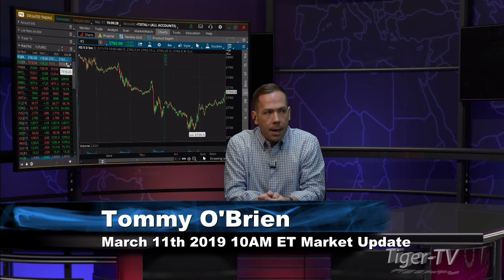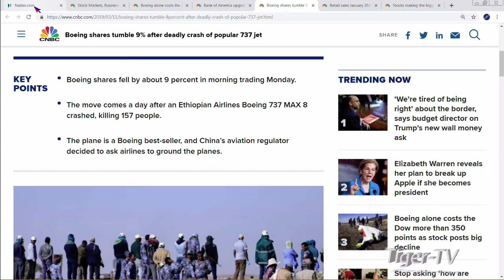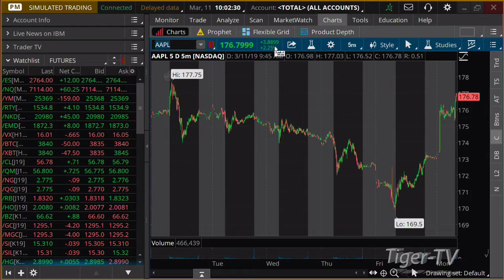March 11th 10AM ET Market Update with Tommy O'Brien on TFNN